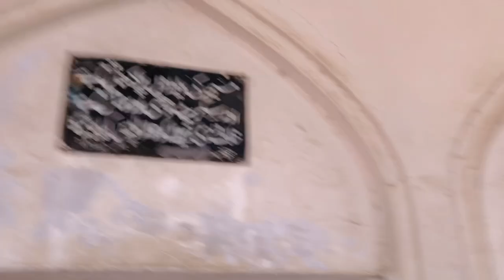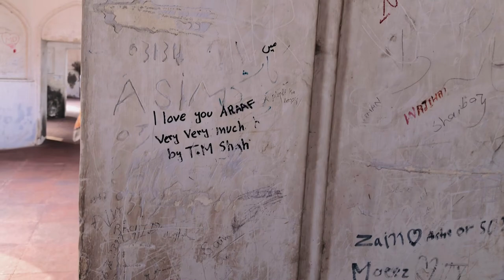Friday with friends full enjoy 😊 | 2 vlog | yaar dy naal mastiya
Friday with friends full enjoy 😊 | 2 vlog | Rizwan butt